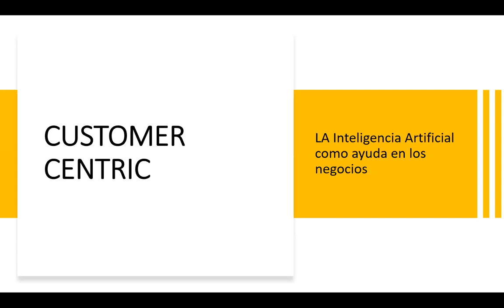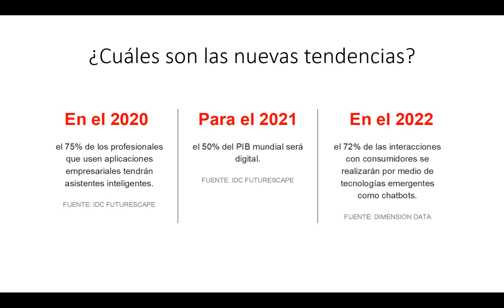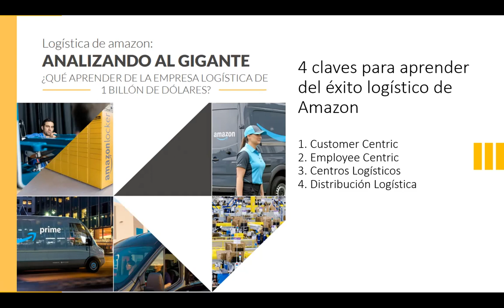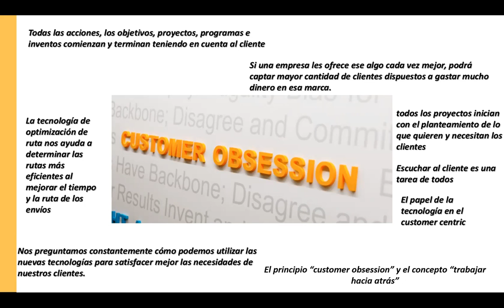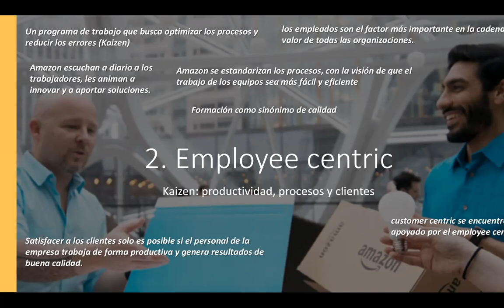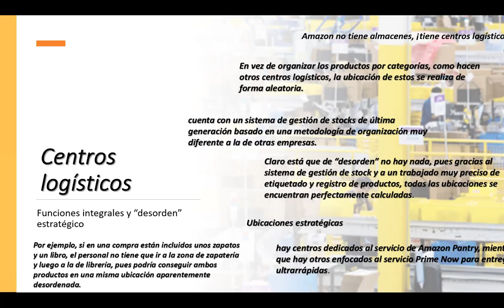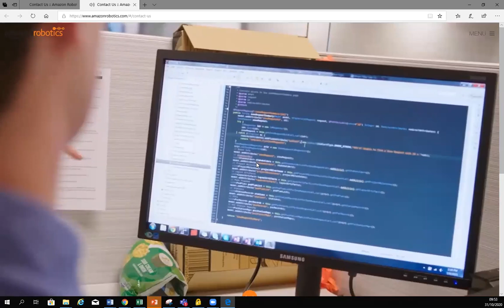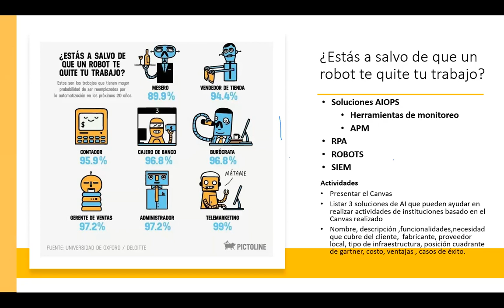AI P1 Aprendiendo del Gigante Amazon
4 Claves para aprender del éxito logístico de Amazon y el enfoque de AI dentro de cada clave.